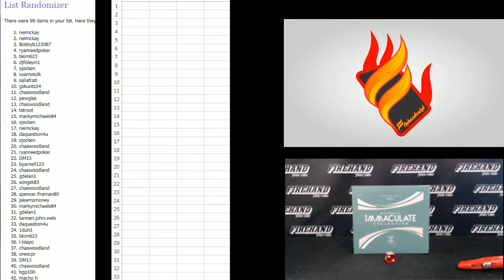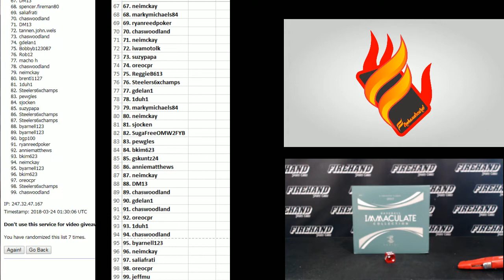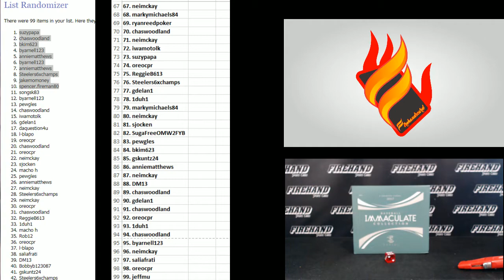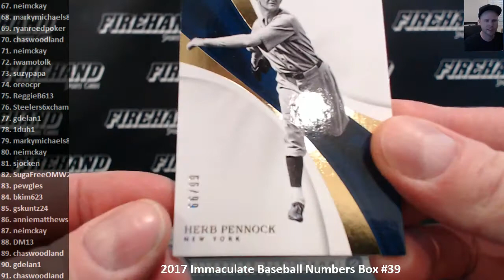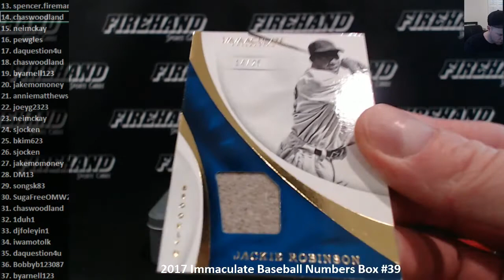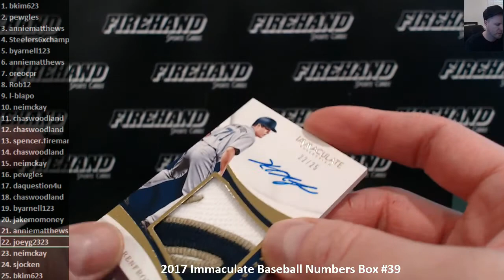2017 Immaculate Baseball Numbers Box #39 ~ 3/23/18